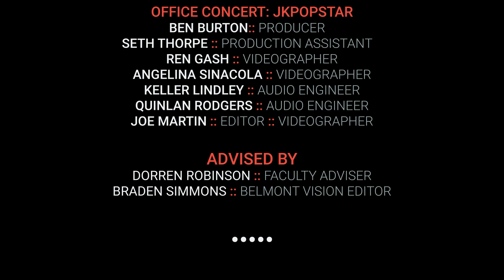Office Concert: JKPOPSTAR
In this segment of the Belmont Vision Office Concerts, Belmont singer/songwriter JKPOPSTAR talks through and performs his two original songs "Color Blind" and "Peter and Wendy."